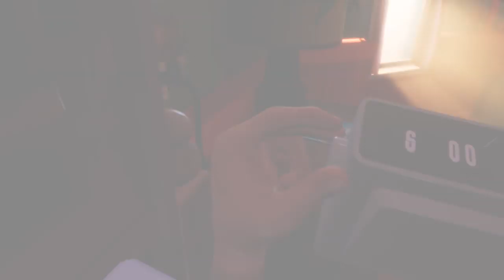GROUNDHOG DAY: LIKE FATHER LIKE SON - Virtual Reality Game Trailer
“Groundhog Day: Like Father Like Son” is a VR narrative-driven, adventure-comedy game and a continuation of the beloved movie “Groundhog Day.” Players explore the world created in the film and embark on a new journey to break a time-loop through over 6 hours of puzzles and branching narrative gameplay. “Groundhog Day: Like Father Like Son” is published by Sony Pictures Virtual Reality (SPVR), developed by Tequila Works, and produced by SPVR and MWM Immersive. The game is now available on PlayStation VR and other VR platforms: